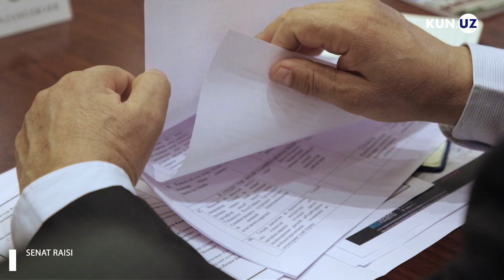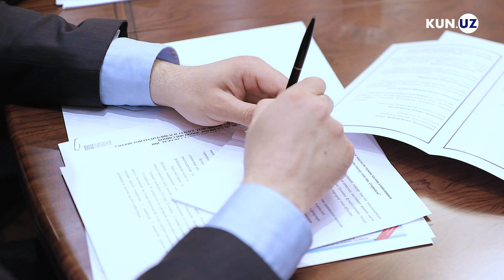Mardikor bozorlari qanday tartibga solinadi?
Bugun, 28 dekabr kuni Oliy Majlis Senatida Gender tenglikni taʼminlash masalalari boʼyicha komissiyasining 2019 yildagi faoliyati sarhisob qilindi.
Majlisda vaqtinchalik bir martalik ish bilan taʼminlash markazlari haqida ham soʼz bordi. Bandlik va mehnat munosabatlari vaziri mardikor bozorlaridagi sharoitlarlarni yaxshilash boʼyicha amalga oshirilgan ishlar haqida maʼlumot berdi.